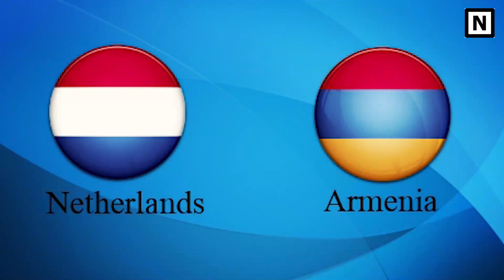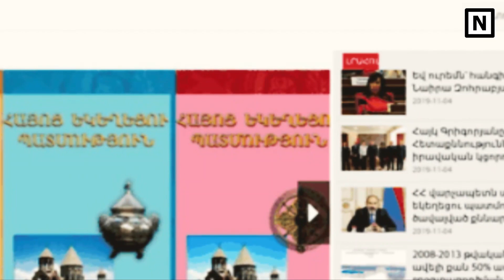Ծառուկյանի ու Թրամփի տարբերությունները հենց Նոր Հրապարակվեց